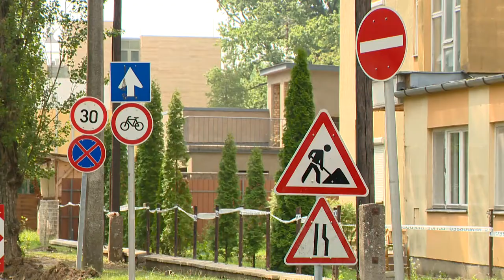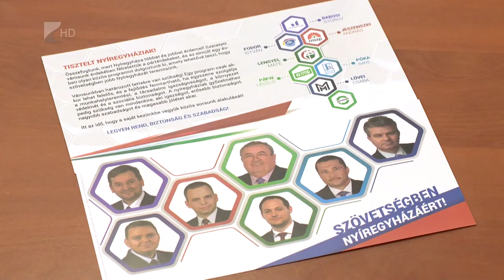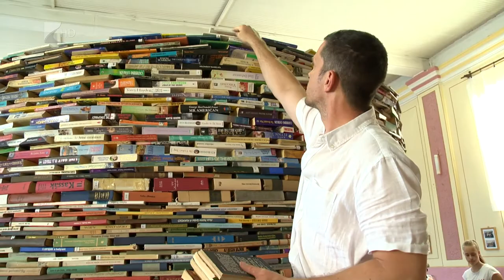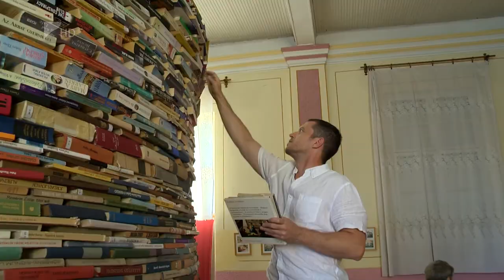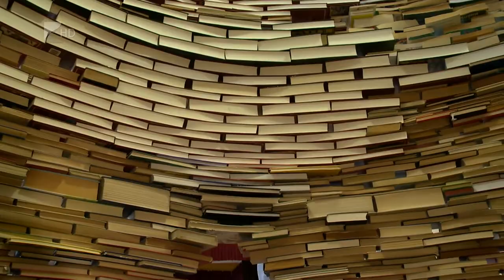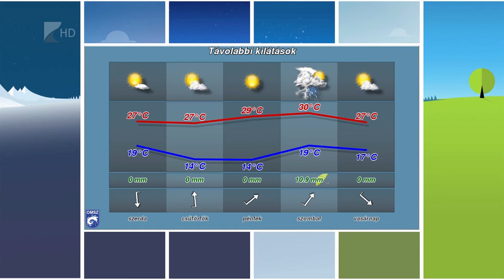Hírdaó 2019.07.01. - Kölcsey Tv